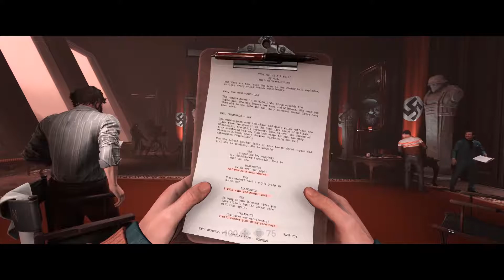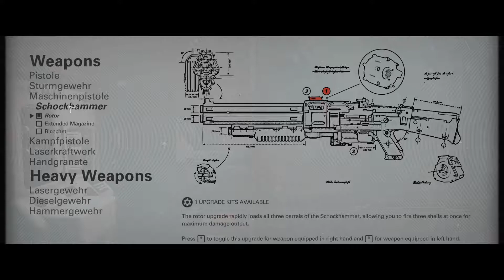אודישנים בואו נשחק WOLFENSTEIN 2 THE NEW COLOSSUS פרק 13 (Wolfenstein II)